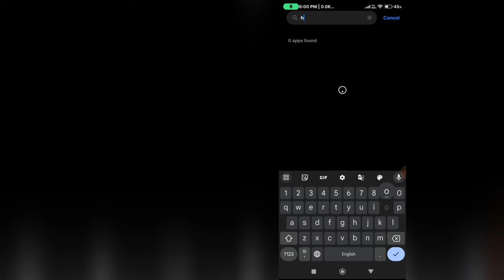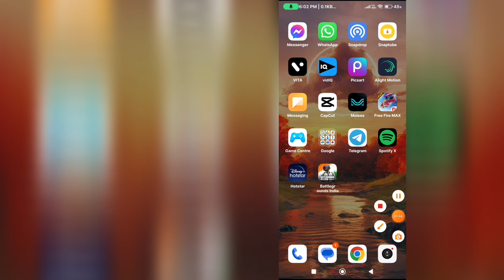Hotstar black screen problem | Hotstar black screen problem kaise theek kare